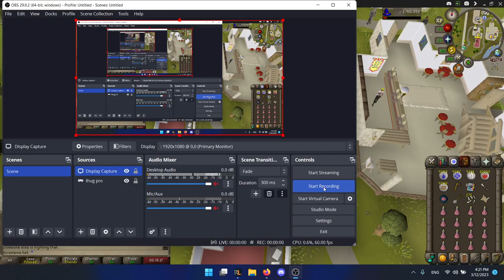F2P Beginner Clues (goblins)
No audio again, just put on some Pendulum in the background to listen to, that's what I was listening to while I was grinding.

I made some mistakes in this, I'm definitely not as good at beginners as I am at easys. It felt like this was so much slower than easy clues while I was doing it, but honestly I get around the same amount of clues/hour which looks to be approximately 18, maybe 20.